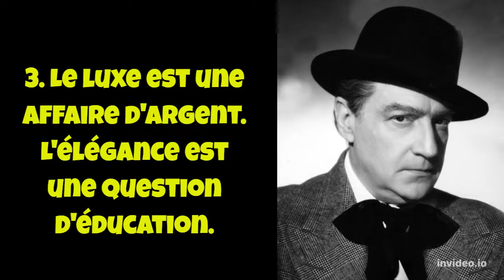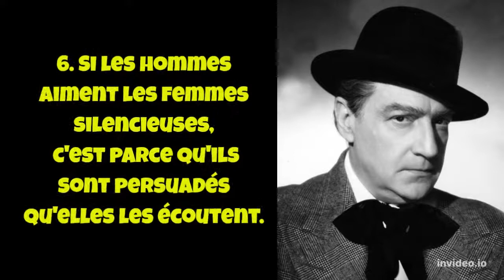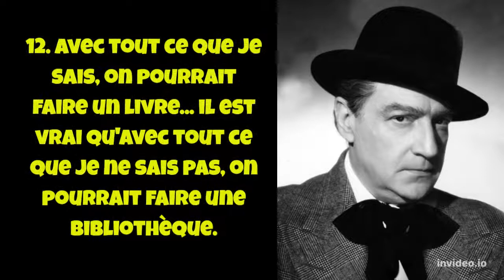Les plus belles citations de Sacha Guitry sur le bonheur et l'amour (Alexandre Guitry)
Alexandre Guitry, dit Sacha Guitry, est un dramaturge, acteur, metteur en scène, réalisateur et scénariste français, né le 21 février 1885 à Saint-Pétersbourg (Russie) et mort le 24 juillet 1957 à Paris (7e).Alexandre Guitry.
Auteur dramatique prolifique, il a écrit cent-vingt-quatre pièces de théâtre, dont beaucoup furent de grands succès. Il a également réalisé trente-six films (dont dix-sept adaptations de ses pièces), jouant dans la quasi-totalité d'entre eux, notamment.
Alexandre dit « Sacha1» Guitry est le fils du comédien Lucien Guitry (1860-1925) et de Renée Delmas (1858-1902), fille du journaliste René Delmas de Pont-Jest, qui s'est essayée elle aussi au théâtre. Il est le troisième d'une fratrie de quatre garçons dont deux mourront au berceau (l'aîné en 1883, le benjamin en 1887). Le cadet, Jean, né en 1884 à Saint-Pétersbourg, deviendra comédien et journaliste avant de périr dans un accident d'automobile en 19202.

Comme ses deux aînés, Alexandre naît dans la capitale de l'Empire russe, où son père a signé un contrat de neuf ans avec le théâtre Michel pour la saison d'hiver. Il doit son prénom de baptême à son parrain le tsar Alexandre III qui appréciait le talent de Lucien Guitry3.

Ses parents se séparent en 1885, Renée Delmas refusant les nombreuses liaisons de son mari, notamment avec Sarah Bernhardt. Le divorce est prononcé en février 1889 et Sacha est confié à sa mère, ce qui n'empêche pas Lucien d'enlever son fils en octobre 1889 pour le ramener à Saint-Pétersbourg où il le fait jouer devant le Tsar et la famille impériale (à moins qu'il s'agisse d'une mise en scène concertée par les deux parents, l'enfant étant rendu après la saison de représentations).
Pensées, maximes et anecdotes
Élève médiocre, il est expulsé de onze lycées différents comme il le rappelle dans son Discours de cent lignes, prononcé lors du banquet du cinquantenaire de Janson-de-Sailly (en 1934). Il arrête ses études à dix-huit ans, après avoir redoublé dix fois sa 6e4, pour embrasser la carrière à laquelle il aspire : le théâtre.